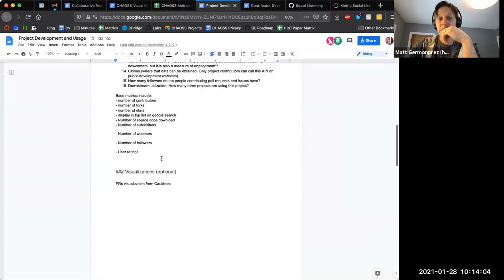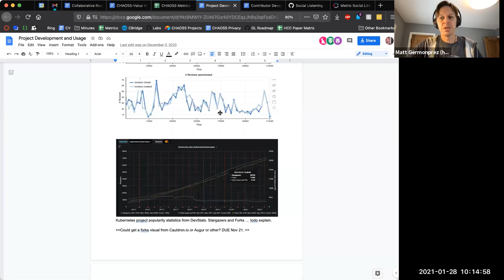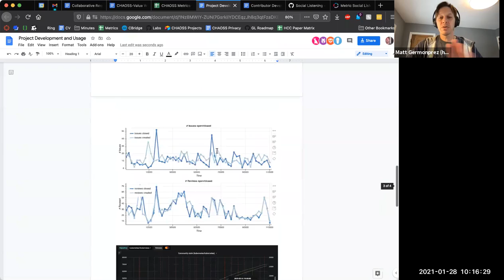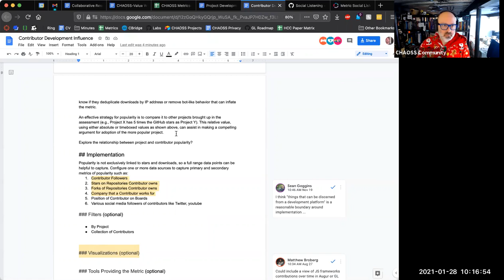CHAOSS Value Working Group 1-28-21